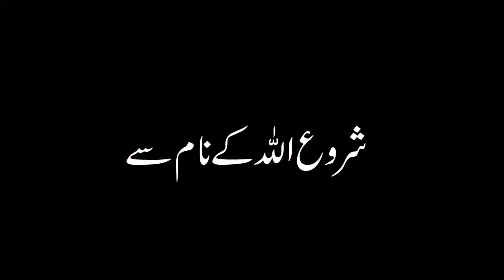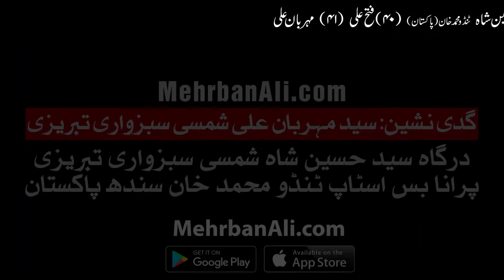Lanati Insaan Ki Pehchan...Hazrat Ali Channel Subscribe Kare Bobby Prince 03228603599